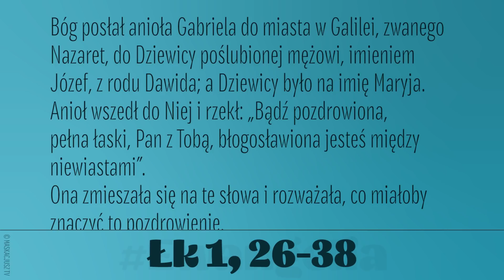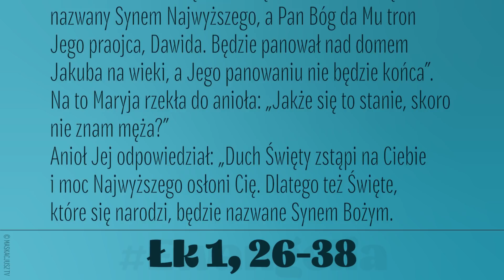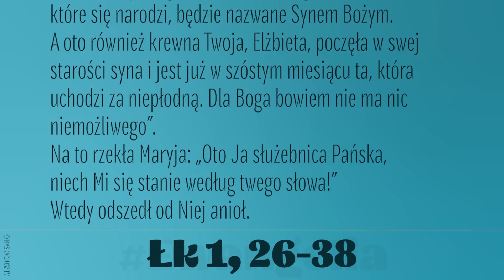Ewangelia | 8 grudnia 2020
Bóg posłał anioła Gabriela do miasta w Galilei, zwanego Nazaret, do Dziewicy poślubionej mężowi, imieniem Józef, z rodu Dawida; a Dziewicy było na imię Maryja.
Anioł wszedł do Niej i rzekł: „Bądź pozdrowiona, pełna łaski, Pan z Tobą, błogosławiona jesteś między niewiastami”.
Ona zmieszała się na te słowa i rozważała, co miałoby znaczyć to pozdrowienie.
Lecz anioł rzekł do Niej: „Nie bój się, Maryjo, znalazłaś bowiem łaskę u Boga. Oto poczniesz i porodzisz Syna, któremu nadasz imię Jezus. Będzie On wielki i będzie nazwany Synem Najwyższego, a Pan Bóg da Mu tron Jego praojca, Dawida. Będzie panował nad domem Jakuba na wieki, a Jego panowaniu nie będzie końca”.
Na to Maryja rzekła do anioła: „Jakże się to stanie, skoro nie znam męża?”
Anioł Jej odpowiedział: „Duch Święty zstąpi na Ciebie i moc Najwyższego osłoni Cię. Dlatego też Święte, które się narodzi, będzie nazwane Synem Bożym. A oto również krewna Twoja, Elżbieta, poczęła w swej starości syna i jest już w szóstym miesiącu ta, która uchodzi za niepłodną. Dla Boga bowiem nie ma nic niemożliwego”.
Na to rzekła Maryja: „Oto Ja służebnica Pańska, niech Mi się stanie według twego słowa!”
Wtedy odszedł od Niej anioł.